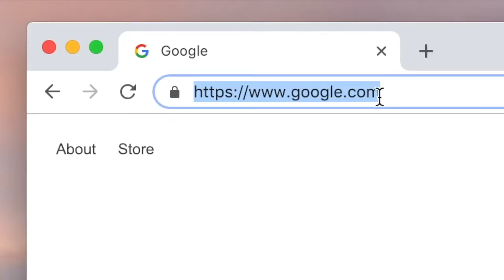orbit.mit.edu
Orbit is the one-stop-shop for MIT student entrepreneurs. This brief demo video highlights many of the features that students can access to learn more about classes, programs, and other opportunities for MIT entrepreneurs.